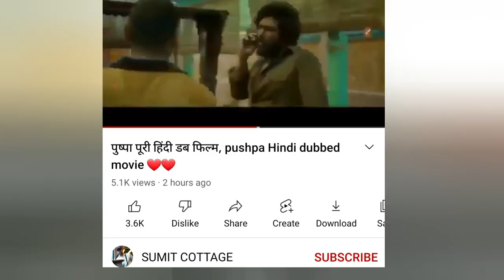Pushpa Full Movie Hindi Dubbed कहां देखें Pushpa Hindi Dubbed Full ( CLEAR VIDEO)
PUSHPA FULL MOVIE HINDI
PUSHPA MOVIE WITH HINDI DUBBING
PUSHPA FULL MOVIE HINDI DUBBED
PUSHPA FULL MOVIE DUBBED HINDI

PUSHPA HINDI
PUSHPA HINDI DUBBED
PUSHPA HINDI DUBBED FULL MOVIE
PUSHPA MOVIE MOVIE FULL HINDI DUBBING

PUSHPA Part 1 full movie hindi dubbed
Pushpa the rise full movie dubbed

Pushpa Full Movie Live Allu Arjun Hindi